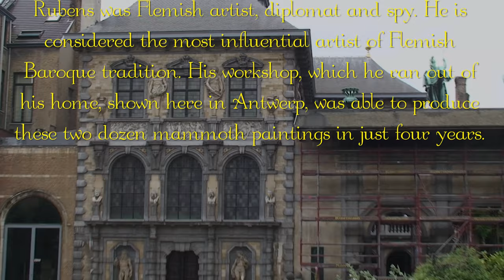The Complete Louvre Part 15: Rubens and The Marie de' Medici Cycle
The Marie de' Medici Cycle is a series of twenty-four paintings by Peter Paul Rubens commissioned by Marie de' Medici, widow of Henry IV of France. Marie de' Medici became the second wife to King Henry IV of France in a marriage by proxy. When Henry was assassinated in 1610, Louis XIII, his son and successor to the throne, was only eight years old. Louis' mother, Marie, acted as his regent as however, even after Louis came of age at thirteen in 1614, the queen continued ruling in his stead.
Apparently, she had an ego that fit somewhere between Marie Antoinette and Donald Trump.
Rubens was Flemish artist and diplomat. He is considered the most influential artist of Flemish Baroque tradition. His workshop, which he ran out of his home, seen here, was able to produce these two dozen mammoth paintings in just four years.

See each painting Rubens' Marie de' Medici Cycle:

The Portraits of The Queen and her Parents
The Destiny of Maria de' Medici
The Birth of the Princess, in Florence on 26 April 1573. The Education of the Princess
Presentation of Her Portrait to Henry IV. The Wedding by Proxy of Marie de' Medici to King Henry IV
The Disembarkation at Marseilles. The Meeting of Marie de' Medici and Henry IV at Lyons
The Birth of the Dauphin at Fountainebleau. The Consignment of the Regency
The Coronation in Saint-Denis
The Council of the Gods
The Victory at Jülich. The Exchange of Princesses
Louis XIII Comes of Age
The Flight from Blois. The Negotiations at Angoulême
The Queen Opts for Security. Reconciliation of the Queen and her son
The Triumph of Truth